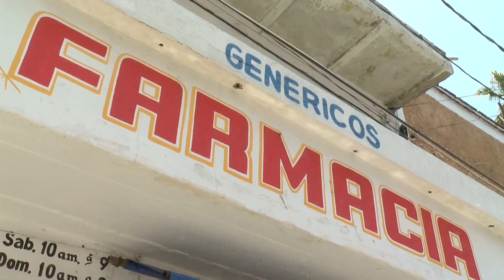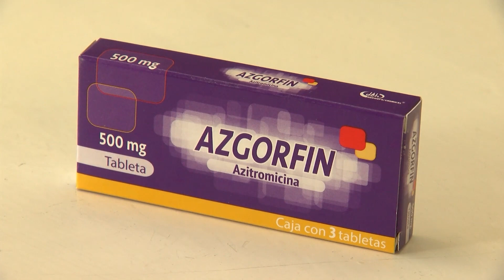Advierte Secretaría de Salud de Guanajuato riesgos por ‘productos milagro’ para COVID-19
La Secretaría de Salud de Guanajuato informó que no existen medicamentos para la prevención y tratamiento general del coronavirus.